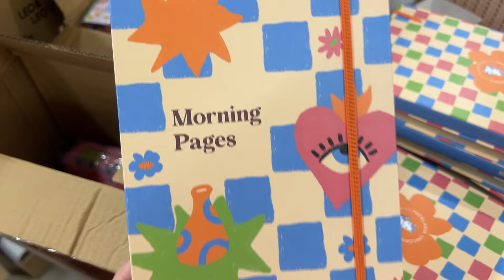BASTIDORES DE OPERAÇÃO DE CLUBE DE ASSINATURA: montando juntos a caixa do plano Mega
ASSINANTES DO CLUBE: lembrem-se da promoção, viu? Antdcipando a sua assinatura ou a renovação da sua assinatura, você concorre a um kit de R$ 500 em papelaria! Bom demaaais!
- se você já é assinante e sua assinatura vence após o dia 15, basta cancelar e fazer uma nova assinatura.
- se você é novo por aqui e está na dúvida se vem fazer parte do clubinho, esse é um ótimo motivo para você entrar para a nossa comunidade. Afinal, um sorteio desses é bom demaissss!

Frete grátis para todo o Brasil (consulte valor mínimo por região)
Cupom PRIMEIRACOMPRA

Todo mês uma caixinha linda, surpresa e temática de papelaria na sua casa!
Planos a partir de R$ 49,99

Entra na nossa Comunidade para não perder nenhuma promoção, brindes, descontos, novidades, reposições e lançamentos

Beijos e até amanhã!